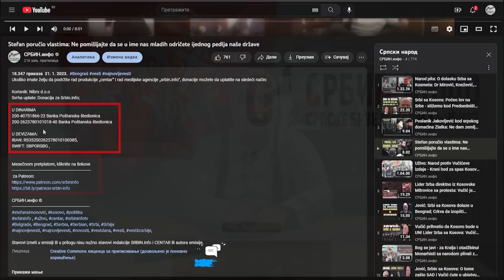Boško sa Ćutom! Prva izborna debata na kanalu Srbin info: Vučić je gotov, a kad padne desiće se...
U DINARIMA
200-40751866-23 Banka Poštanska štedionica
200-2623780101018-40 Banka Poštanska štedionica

U DEVIZAMA:
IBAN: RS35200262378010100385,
SWIFT: SBPORSBG ,